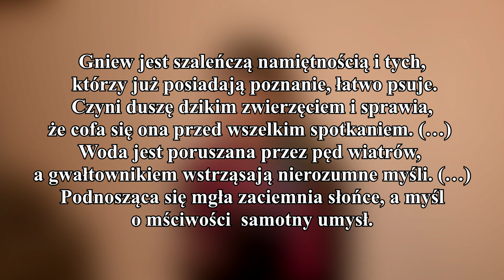Czego szatan pragnie dla małżeństwa?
Gniew jest jednym z grzechów głównych i jedną z najczęstszych i najtrudniejszych do zwalczenia pokus. Gdy osiąga swoje apogeum, w wymiarze duchowym czyni człowieka głuchym na głos sumienia i poddanym więzom zgubnego poczucia nienawiści i mściwości. Gniew swoją wybitnie destrukcyjną naturę okazuje szczególnie w małżeństwie, gdy szatan usiłuje nastawiać małżonków przeciwko sobie. Gdzie leżą korzenie gniewu? Jak z nim walczyć? Na te i inne pytania odpowiadam w filmiku.